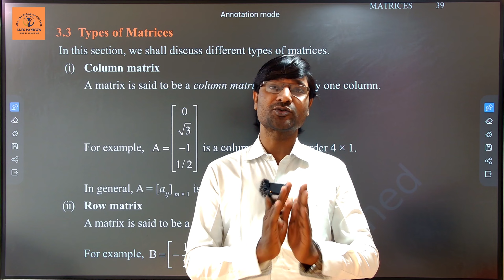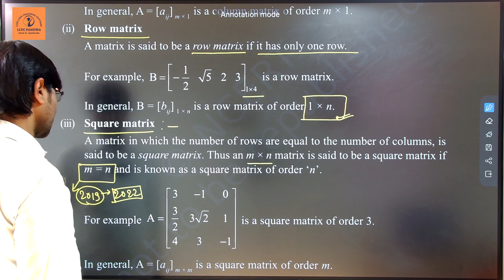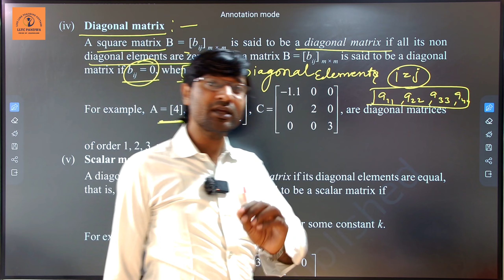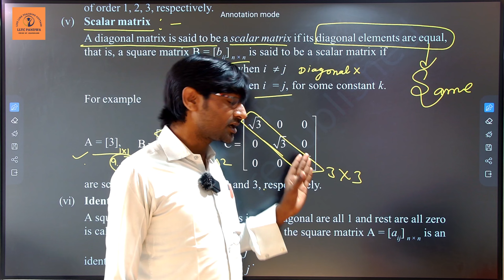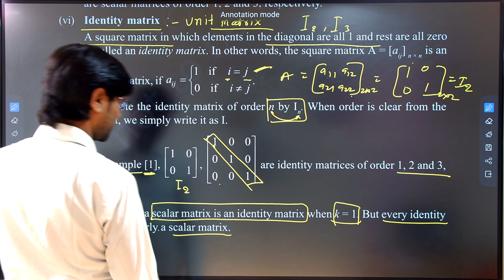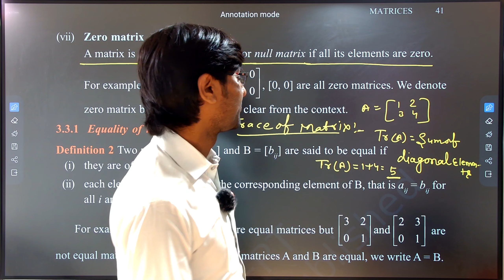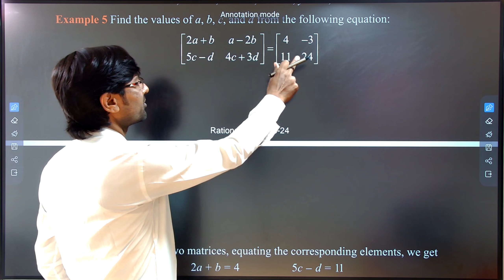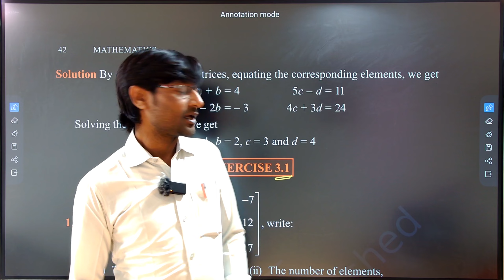MATRICES | CLASS-12 | MATH | Lec-2 | LLTC PANDWA